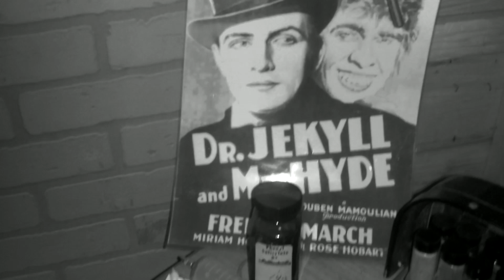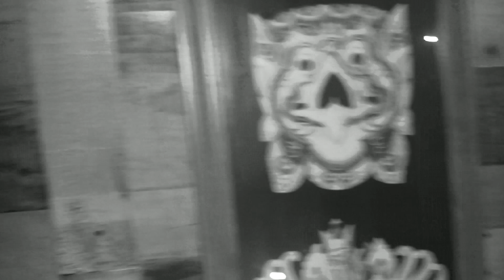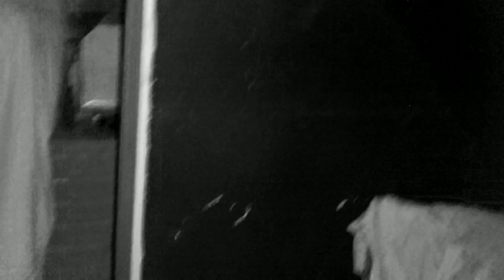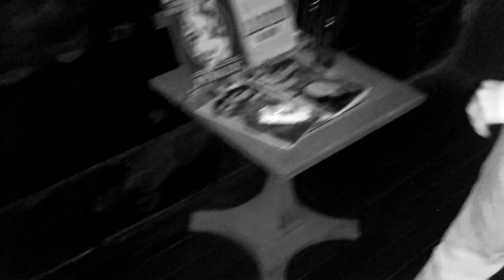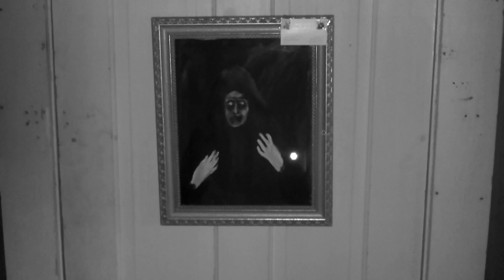A LOT OF CREEPY STUFF AS ROBERT DOES HIS WALK THROUGH 224 HAUNT HILL HOUSE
Our return to Haunted Hill House is always worth the trip. The activity is always crazy.
Team Leader - Tim
Investigators - Tina - Robert - Timothy